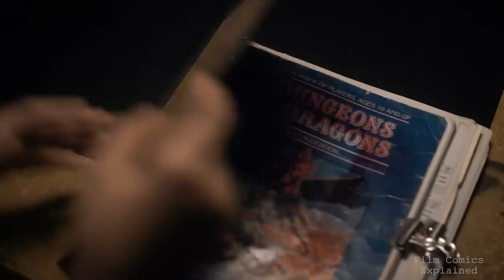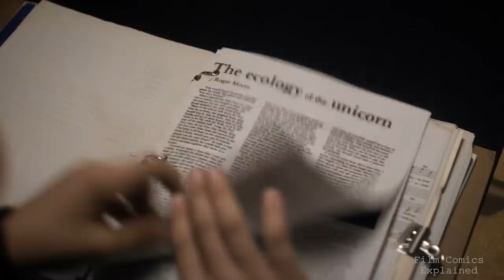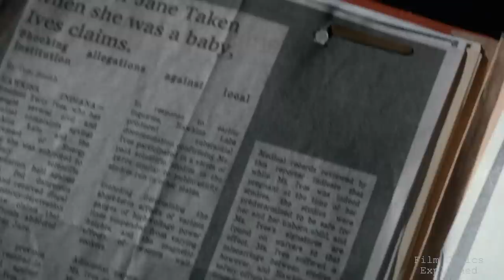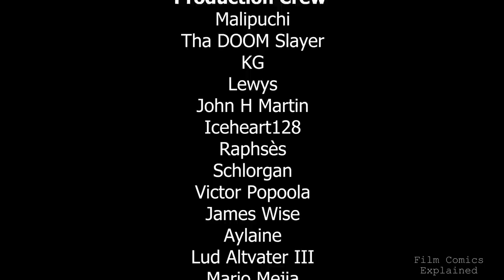THE UPSIDE DOWN (Vale of Shadows) STRANGER THINGS Explained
Featured in Stranger Things, The Mind Flayer is an entity originating from the Upside Down, an alternate dimension where the eldritch god is king.

The entirety of the Upside Down is like one gigantic hivemind connected and controlled by the Mind Flayer. As an amalgam of all energy and life in the parallel dimension, the entity has Nigh-Omnipotence and reigns in the Upside Down with limitless power.

For a copy of the tv series, head